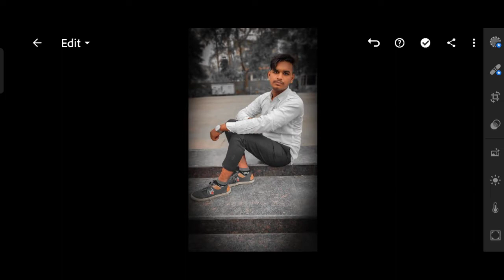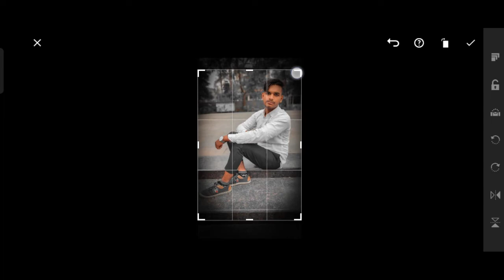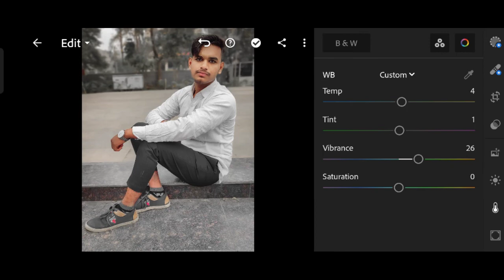Dark black Lightroo photo editing ll preset free download ll Full trutorail ll ANSARI EARNING ZONE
Preset  Download :-

PicsArt :-

Snapseed :-

ANSARI EDITING ❤️😍❤️.

ignore tags😁
Cb editing
Hindi Editing Tutorial
picsart editing
picsart photo editing
picsart
picsart tutorial
picsart editing
picsart background
lightroom editing
lightroom photo editing
lightroom presets
lightroom